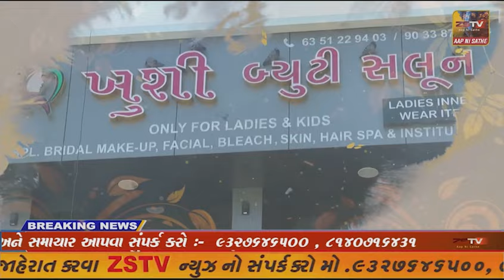ગરીબ પરિવાર ના 6 પેકિં 3 કિશોર ડુબી જતા મોત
વડોદરા જિલ્લાના શિનોર તાલુકાના દિવેર મઢી નર્મદા નદી ખાતે નાહવા આવેલ પાદરા તાલુકા ના ગરીબ પરિવાર ના 6 પેકિં 3 કિશોર ડુબી જતા મોત...